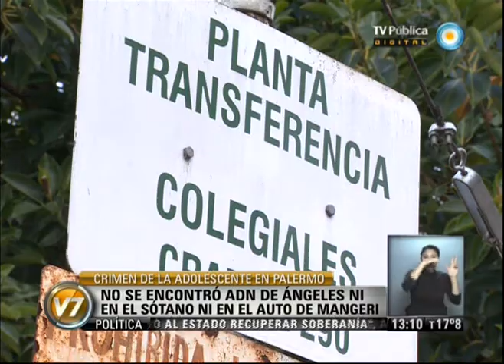Visión 7: Caso Ángeles Rawson: No encontraron ADN de la víctima en el sótano del edificio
La nueva Junta Médica decidió realizar la exhumación del cuerpo de Ángeles Rawson, para revisar las lesiones que presenta en la columna y realizar nuevos estudios. En tanto, los peritos oficiales que analizan las evidencias genéticas en el caso de la joven asesinada informaron que no encontraron ADN de la víctima en el sótano del edificio de Colegiales ni en el auto del imputado Jorge Mangeri. Emitido por Visión 7, noticiero de la TV Pública argentina, el lunes 19 de agosto de 2013.